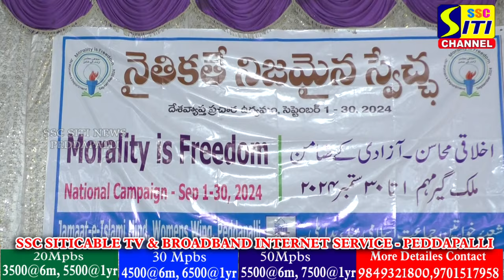SITINEWS HEADLINES II